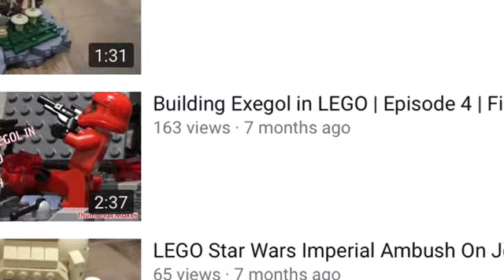LEGO Star Wars Exegol MOC